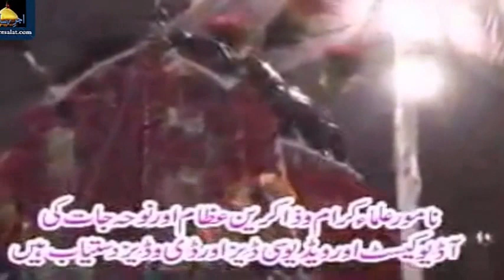Na hun kafan hey na hun Rida hey 2016 matamdari 23 safar Gohar shah Jhang